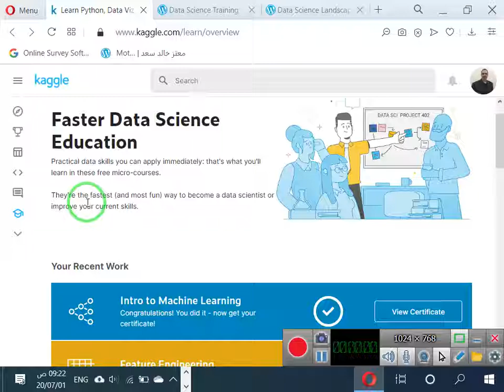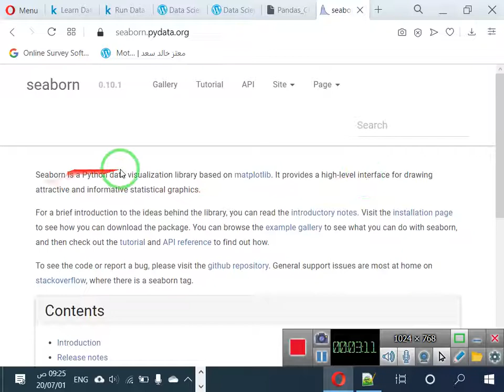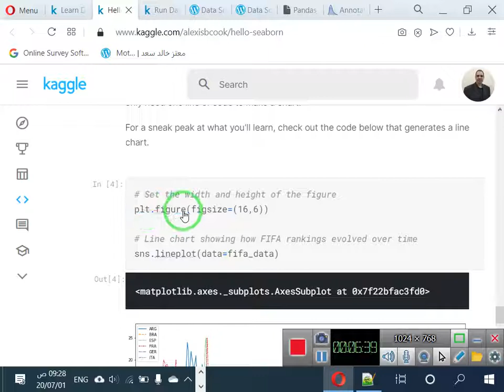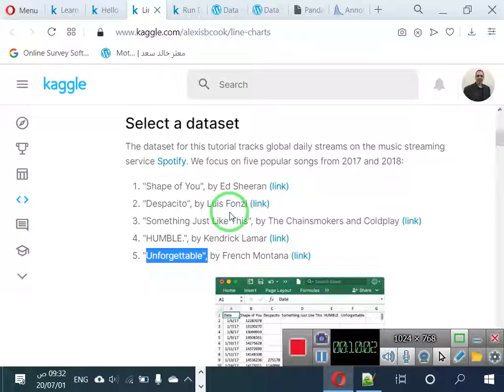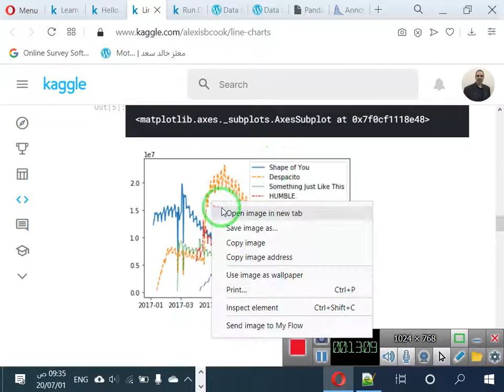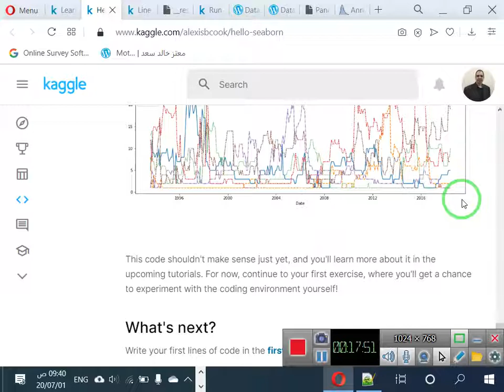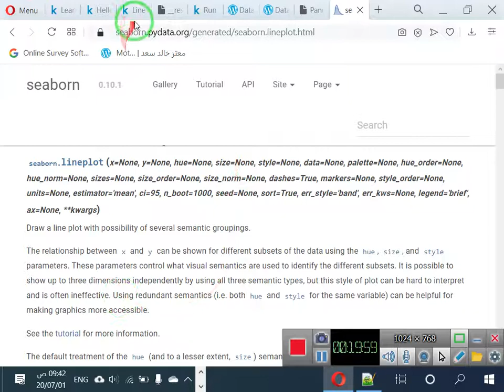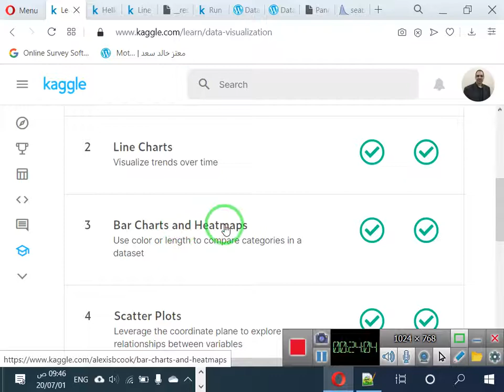32 العرض المرئي للبيانات ج1